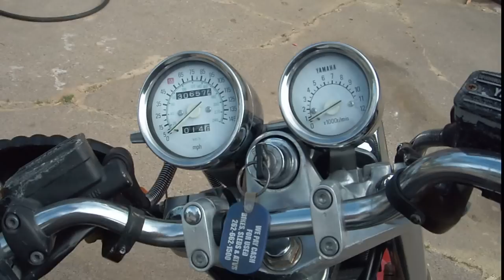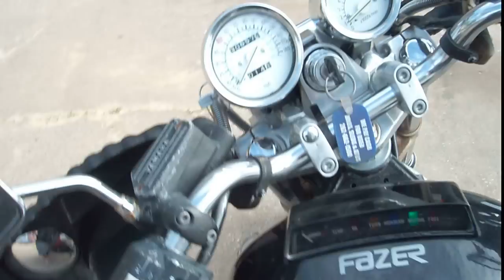1986 Yamaha Fazer 700cc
This bike is for sale, had a lot done to it before summer but now needs a little more work. Still runs and drives great but the cam chain is loose and either needs to be replaced or the tensioner is not working. Bike has a few new parts that goes with it.

To view this ad on eBay, please go to the eBay website at eBay.com and enter item number 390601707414 in the search box at the top of the eBay home page